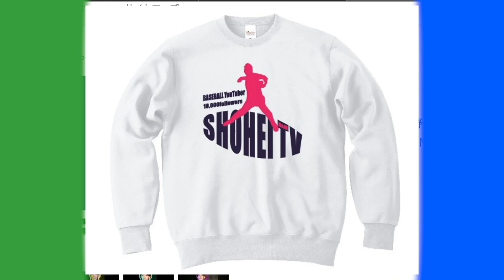【お手入れ】見落としがちなスパイク磨き！超簡単でめっちゃ落ちる！最強なクリーナーで泥汚れとバイバイ！！